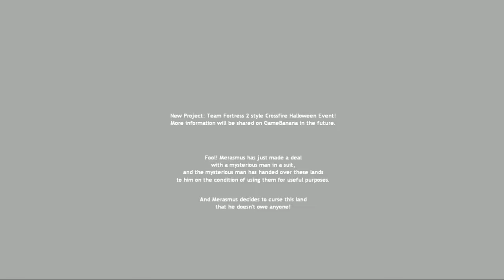Scream Fortress 2021 Halloween Package Unboxing [TF2]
Scream Fortress 2021 34 Halloween Package Unboxing

0:00 - Unboxing
6:23 - Resulting items
6:34 - Examine the resulting items
8:32 - BMS Xen Flora Preview Map (Half-life)